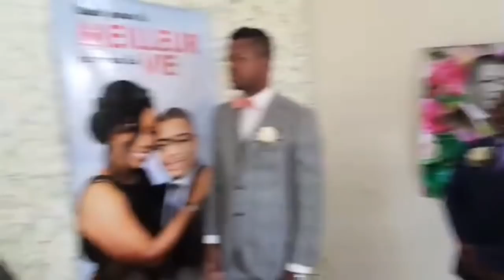En fin MARIAGE Religieux de SANDRA MBUYI ( Exclusivité )Félicitations aux Couples PASTORALE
Abonnez-vous sur Ma chaîne YouTube BOKESENI EZALI TV pour être informe Avant et en temps Reel  , Chez nous la difference nous oblige de vous donner les infos bien vérifier , bien traite, la qualite pas comme les autre alors pour nous rejoindre sur Notre page Facebook tapez juste BOKESENI EZALI TELEVISION

BOKESENI EZALI TV UNE CHAÎNE  YOU-TUBE PAS COMME LES AUTRES CHAÎNE